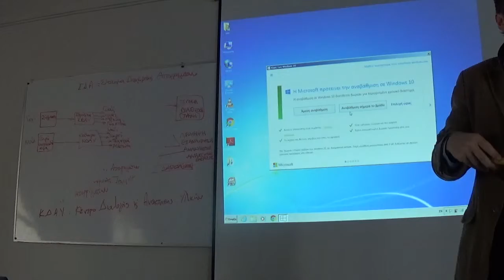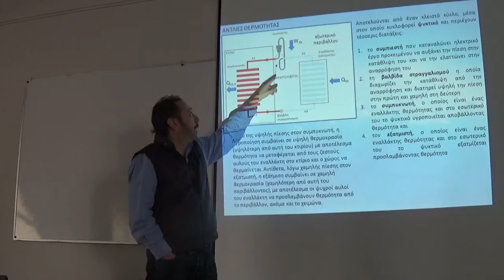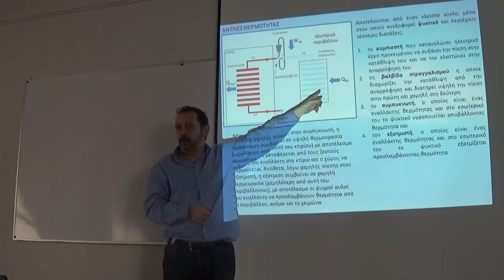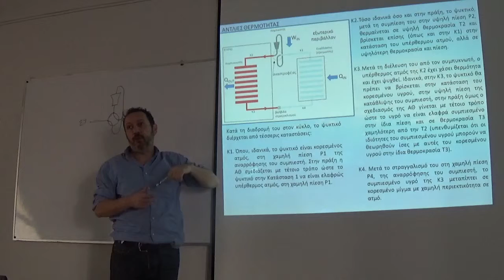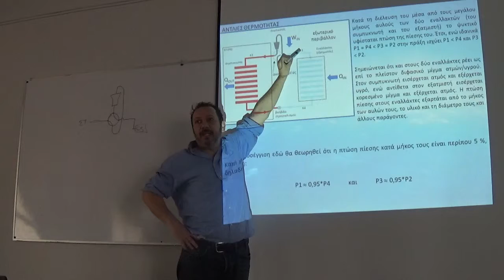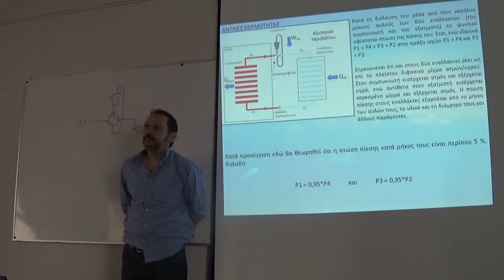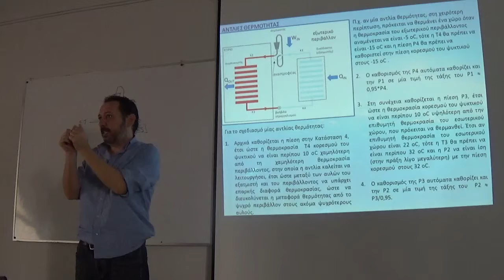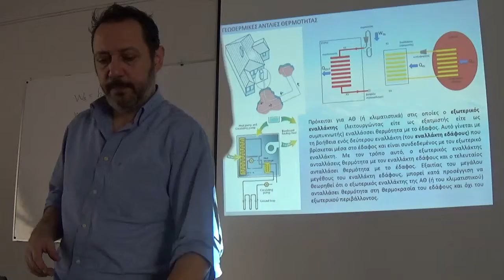RES course DUTH geothermal heat pumps